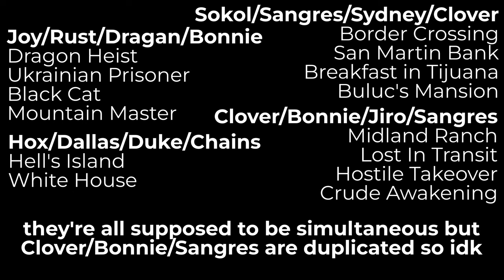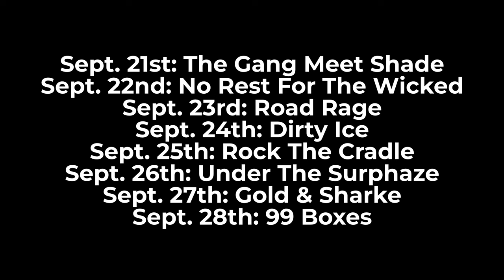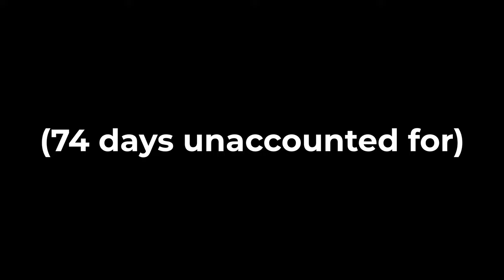What year is Payday 3 set?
after rewatching the dev diaries they directly state that Payday 3 is set 5 years after the end of Payday 2. White House was 2018 so simple math tells us that Payday 3 is set in in 2023. This video is kinda pointless now, huh?